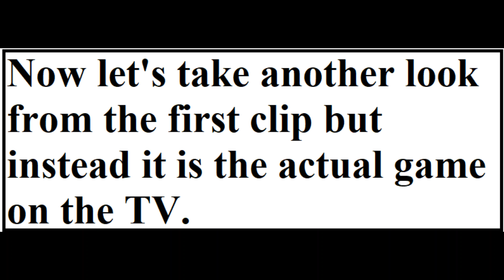The Big Game Freakout!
Back on July 21st, all of the big guys in this video decided to play the wrestling game for the PS4. When two of them started to flip out losing the matches, well. it doesn't go well.

**The music in the background IS NOT OWNED BY US**

**CREDITS and COPYRIGHTS all go to the respectful owners of the song:
"Smooth Rest Cafe-Emily Shepard (Soviet Union)"**